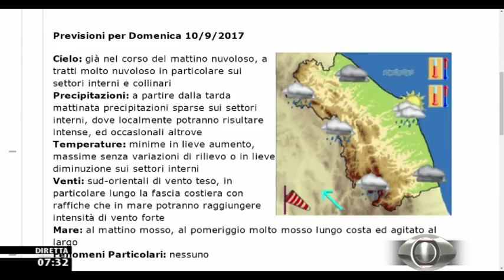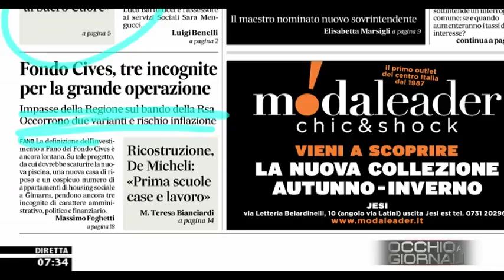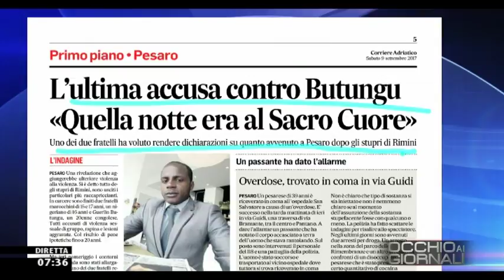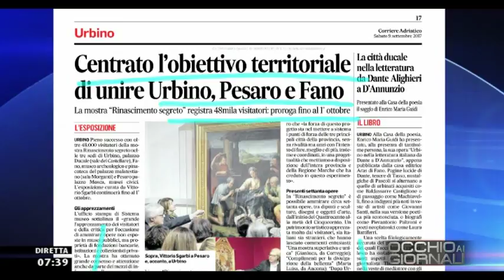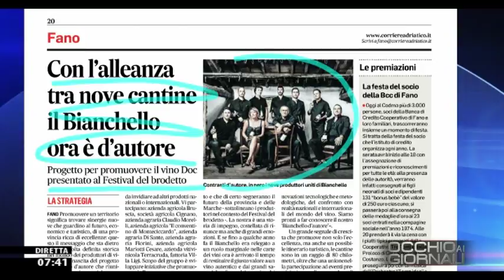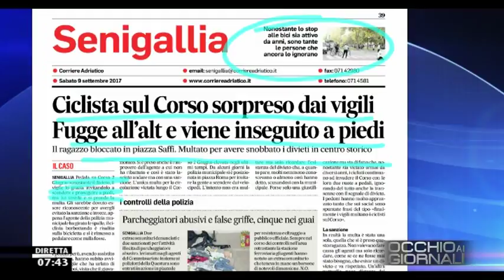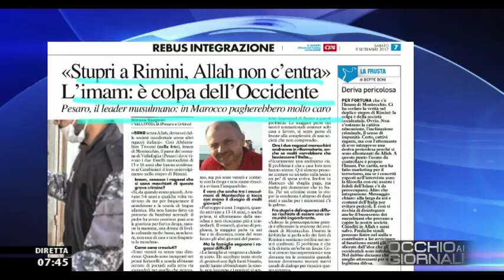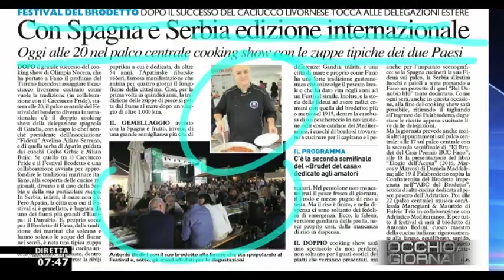Occhio ai GIORNALI 9 settembre 2017